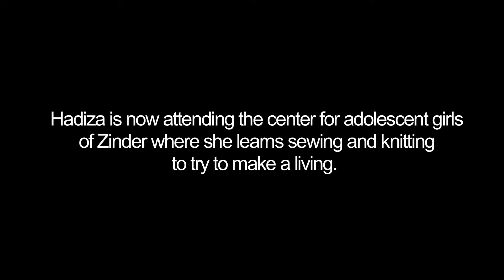Dayofthegirl - Hadiza's story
International Day of the Girl Child, or Day of the Girl, is celebrated annually on 11 October to highlight issues concerning the gender inequality facing young girls.

There are nearly 600 million girls aged 10 to 19 in the world today, each with limitless individual potential, however, they are disappearing from public awareness and the international development agenda.

Investing in adolescent girls can have a formidable ripple effect to create a better world by 2030. Join us in highlighting the unique challenges and potential of adolescent girls!